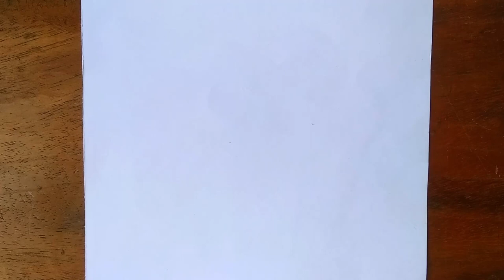How to Draw Ninja Turtles Easy Step by Step | Ninja Turtles Easy Drawing Tutorial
Take love
Be safe Be happy
Bye